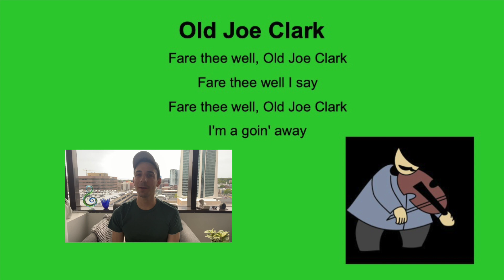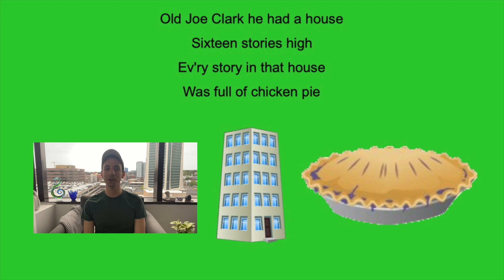Old Joe Clark (part 1)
Listen to this tall tale turned folk song. Practice your rhythm translation skills in the middle.